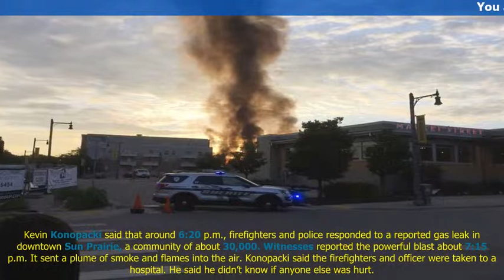World News | At least three injured after explosion in Wisconsin town: authorities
An explosion rocked the downtown area of a suburb of Madison, Wisconsin, after a contractor struck a natural gas main Tuesday, injuring at least two firefighters and a police officer, authorities said.
No deaths were immediately reported, and it wasn...